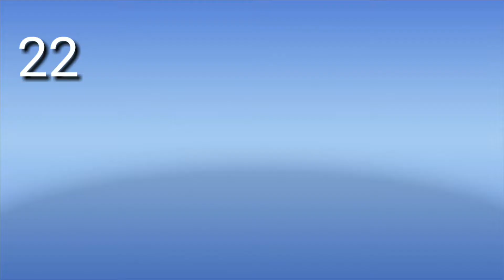2018 Kawasaki Ninja 300 ABS Finally ll Good and Bad ll 2.98 lakh ll वीडियो जरूर देखे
2018 Kawasaki Ninja 300 ABS Finally ll Good and Bad ll 2.98 lakh ll वीडियो जरूर देखे

Previous video:-

Suzuki Burgman 125 Street and BMW GS and G 310R 🔥🔥ll Finally Launched ll खरीदने से पहले जरूर देखे

I Used:-